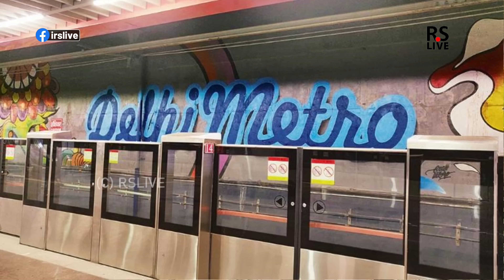Delhi Meerut rrts sarai kale khan | rslive | 4K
Delhi Meerut RRTS (Regional Rapid Transit System) is an 82.15 km (51.05 mi) long, semi-high speed rail corridor currently under construction which will connect Delhi, Ghaziabad, and Meerut. It is one of three rapid rail corridors planned under Phase I of the Regional Rapid Transport System (RRTS) project managed by the National Capital Region Transport Corporation (NCRTC). With a maximum speed of 180 km/h (111.85 mph), the distance between Delhi and Meerut will be covered in less than 60 minutes. The project will cost ₹30,274 crore (US$3.8 billion) and will have 24 stations including two depots at Duhai and Modipuram.

Sarai kale khan rrts station
The size of this converging station is 215m long, 50m wide and 15m high where all three corridors of Phase 1 will converge and remain interoperable. This is a first-of-its-kind seamless commuter-centric facility being constructed in India, said a senior National Capital Region Transport Corporation official.